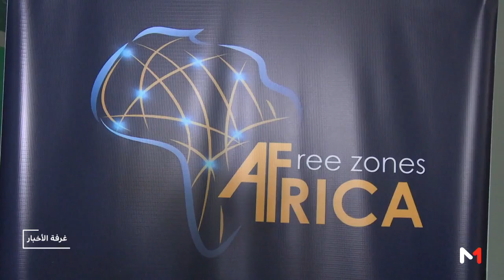حضور مغربي في الملتقى السنوي للمناطق الحرة في إفريقيا